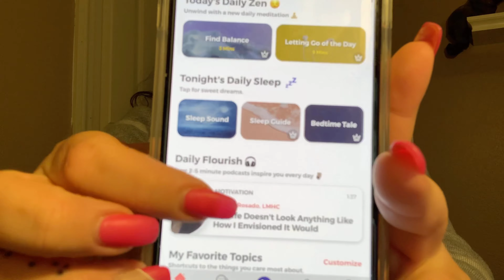HOW TO SURVIVE QUARANTINE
Hey there, Howlers!

How has quarantine been treating you?
Your mental health?
Physical health?

This video is all about MY 5 favorite things that I have fallen in love with since quarantine.
These items range in such a variety that there is at least ONE items that you too, are going to be obsessed with.
I give you details on why, what and when they became my ‘go-to’ purchases.
I’m so excited to spread the word about what helps me in dark and tough times.
My only wish is that you give each product a chance and reap the benefits like me!!

New videos posted every Thursday of the week.
Karlie Wolfe.

Items mentioned:

1.) Sparkling ICE + Caffeine
  Flavors: Blue Raspberry, Black Raspberry and Cherry Vanilla
  Retail: $1.99, sold individually at Albertson’s
  Amazon: $15.00 for one time purchase OR $14.25 for monthly subscription

2.) Burt’s Bees Gentle Foaming Cleanser with Royal Jelly
  Retail: $9.49, Target

3.) VICVI.CO Layered Rose Cross Necklace (14K Gold)

4.) Burt’s Bees Mama Bee Nourishing Body Oil
  Retail: $6.99, Target

5.) Sanity & Self, App.
  You can install the app for free. If you prefer to do the Premium Subscription,    know that there are 2 payment options.
     $9.99/month OR $60/yearly